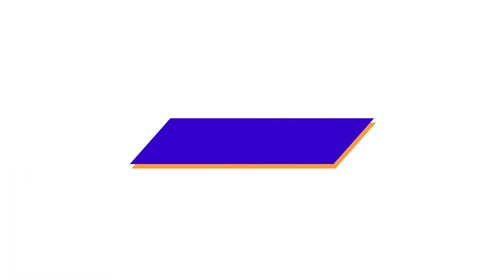BERSIAP! BIAYA UMRAH NAIK DI MASA PANDEMI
Ketua Umum  Asosiasi Muslim Penyelenggara Haji dan Umrah Republik Indonesia (AMPHURI), Firman M Nur mengatakan, terdapat beberapa perbedaan prosedur dalam pelayanan umrah di masa pandemi ini. Perubahan tersebut termasuk penambahan sejumlah prosedur hingga adanya kenaikan biaya umrah hingga 30%. Dia juga mengatakan, kenaikan biaya tersebut, kata Firman disebabkan tambahan biaya transit karena adanya peraturan karantina selama 3 hari, serta kouta kamar yang hanya boleh dihuni maksimal 2 orang, ditambah ketersediaan hotel yang masih sangat terbatas.